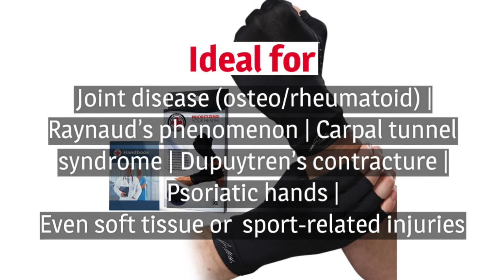Best Copper Compression Gloves for Hand Arthritis by Dr. Arthritis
The Dr. Arthritis Copper Compression Gloves  are extremely effective in the treatment and management of hand arthritis and related conditions; it is arguably the best arthritis gloves on the market. Dr. Arthritis prides itself on producing the best product, incorporated with the latest technology and material, as well as providing the most up to date information on hand conditions and backing this up with superb customer service and support. Conditions beneficial with this glove include osteoarthritis, rheumatoid arthritis, Raynaud’s phenomenon, carpal tunnel syndrome, Dupytren’s contracture, and soft tissue and sports related injuries and fatigue.